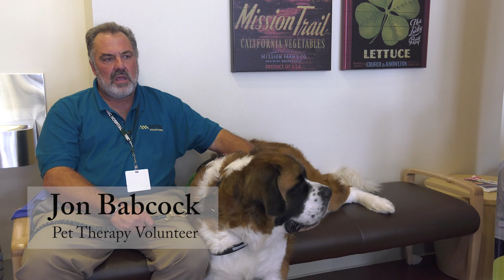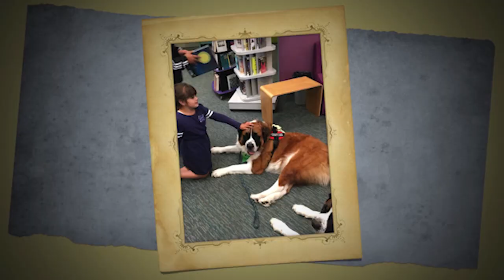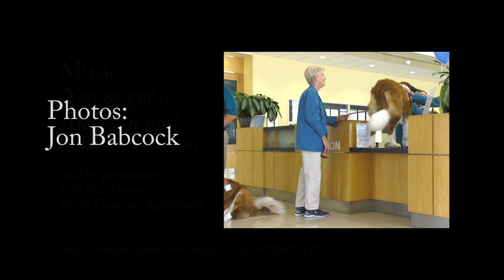Saint Bernard Therapy Dogs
Beah and Bobo are the "Gentle Giants" of the dog world. They bring comfort and smiles as they do their work as therapy dogs, visiting patients at Natividad Medical Center and beyond - anywhere love and a belly rub is needed!